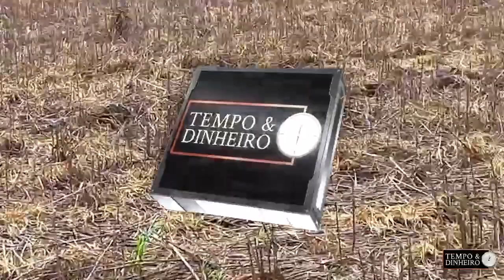Chuva plantadeira ainda não chegou a Boa Esperança do Norte, MT, mostra o Moacir Guarnieri